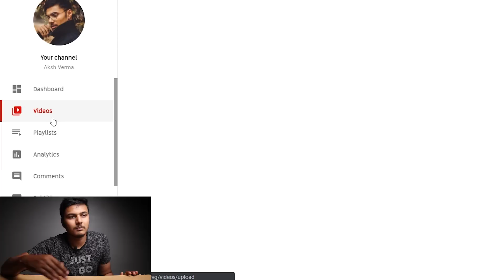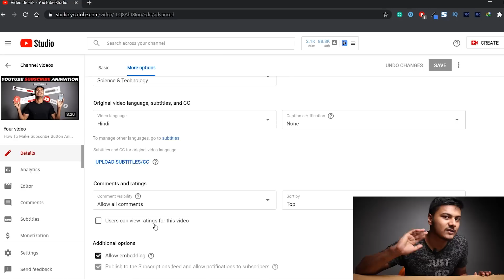How To Hide Like And Dislike on YouTube Videos (2026)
QUERIES SOLVED
○ how to hide like and dislike on youtube videos
○ how to disable like and dislike on youtube
○ like dislike kaise hide kare